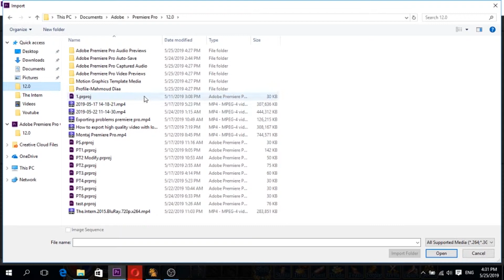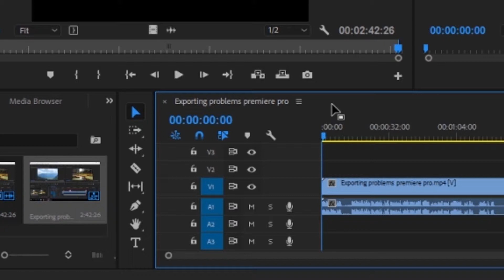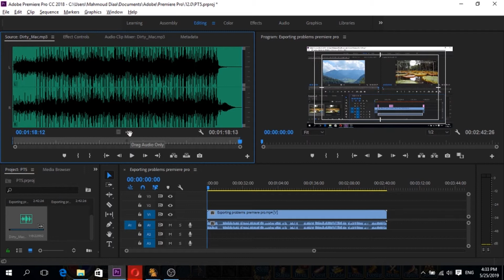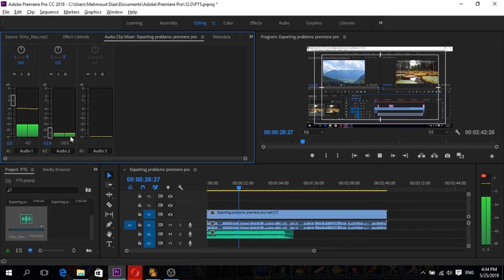How to add Background Music in Adobe Premiere Pro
In this video i'm gonna show you how to add background music in tremendously simple way.